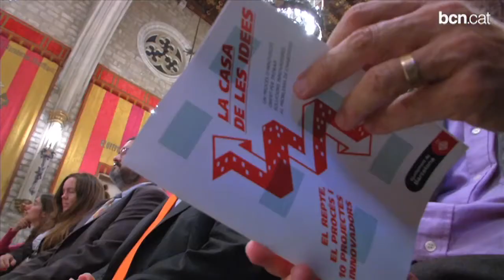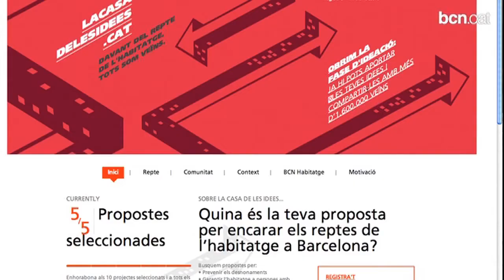Cloenda del procés participatiu 'La Casa de les Idees'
A través del procés participatiu pioner a Barcelona, "La Casa de les Idees", nombroses persones han plantejat un centenar de projectes dels quals els deu finalistes han rebut un diploma acreditatiu